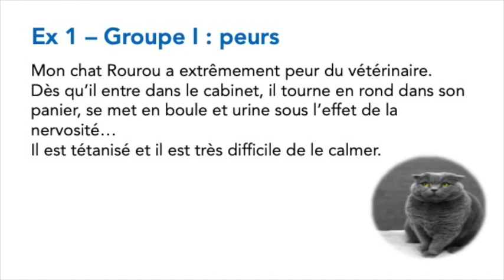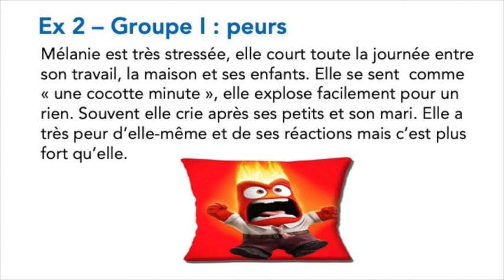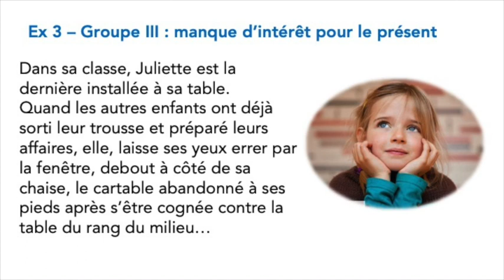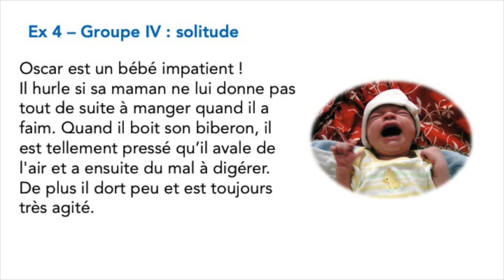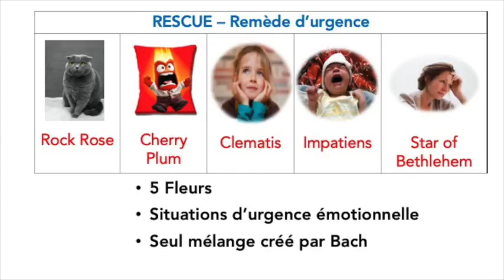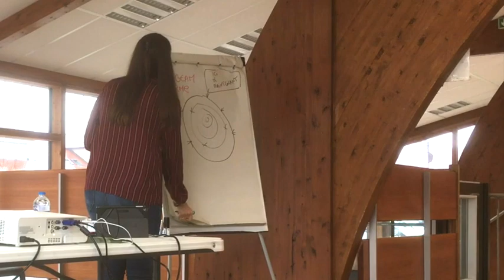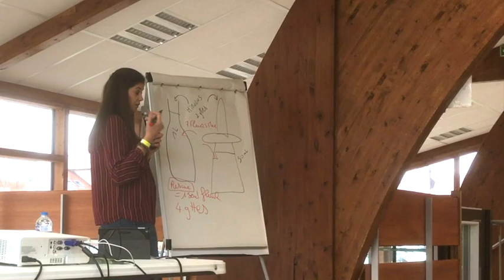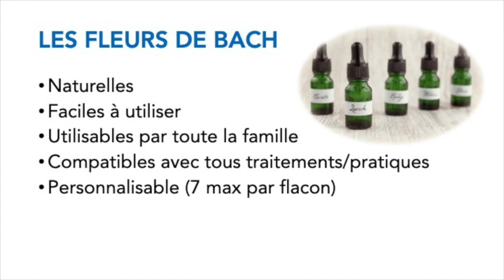A la découverte des Fleurs de Bach part 2 - Conférence 02.02.2020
Cette vidéo traite de A la découverte des Fleurs de Bach part 2 - Conférence 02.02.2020